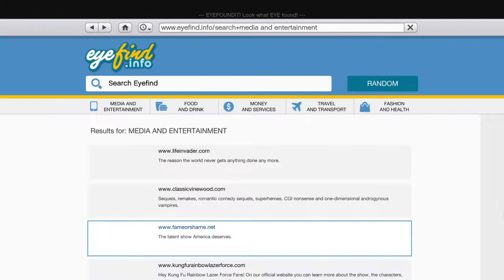Grand Theft Auto V brad